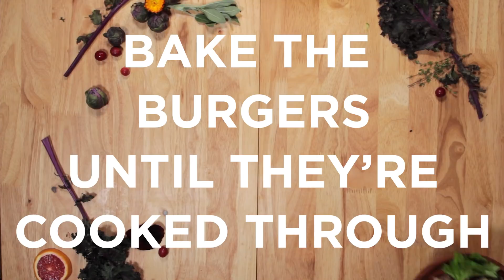BACON WRAPPED HERB BURGERS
Ingredients:
1.5 pounds of organic, grass-fed ground beef or lamb
1 tsp salt
1 spring onion, chopped
1 small zucchini, grated (roughly 3/4 cup)
1/4 cup fresh sage, chopped
2 Tbsp fresh thyme leaves
3 garlic cloves, crushed*
12 long pastured bacon slices (chemical- and preservative-free)

Instructions:
Preheat your oven to 350F.
Add the beef, salt, onion, grated zucchini, sage, thyme leaves and garlic to a bowl and mix everything together until evenly combined.
Divide the mixture into 6 even portions and use your hands to mold them into 6 burger patties.
Now get 2 bacon slices and lay them flat on top of each other to create a cross. Place one of the burger patties in the middle of the bacon cross and wrap the bacon around the burger patty as best you can.
Repeat this step for the remaining burger patties.
Heat a frying pan over medium heat. Cook the bacon burgers on all sides evenly until the bacon is cooked through.
When the burgers are ready, place them onto a lined baking tray and then into the oven to ensure the middle of the burger is cooked through. This may take 15 minutes or so.
When they’re ready, remove them from the oven.
Serve with a side salad, your choice of roasted veggies or steamed veggies, avocado or a poached egg.